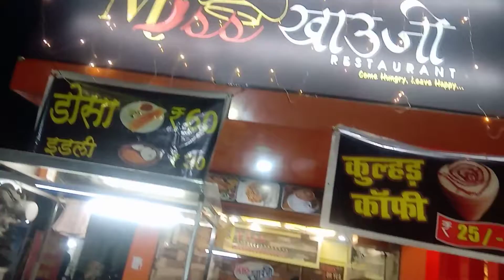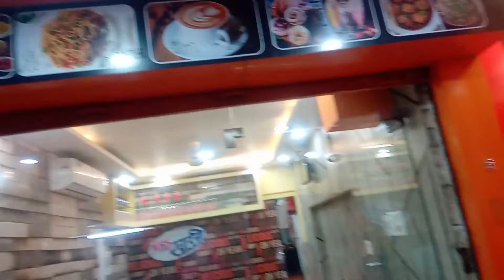@Gorakhpur Miss Khawo je ka Testy Dosa Ek ladies banate hai Dosa.by sameenakhanlifestyle .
@Gorakhpur Miss Khawo je ka Testy Dosa Ek ladies banate hai Dosa.

1.Masala Dosa dosa indra bal vihar.
2.The Best Dosa in Gorakhpur.
3. Biggest 4 feet long Crispy Dosa in Orion Mall.
4.100 types Dosa in Gorakhpur.
5.Most popular Gorakhpur Vishal Dosa.

by sameenakhanlifestyle people&Vlog .